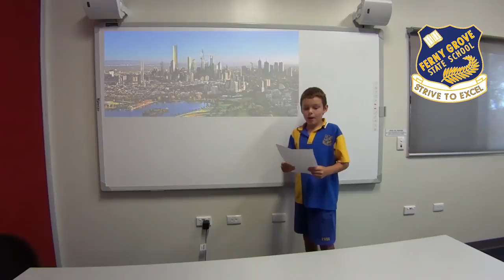AMZ Media News Edition 1.1